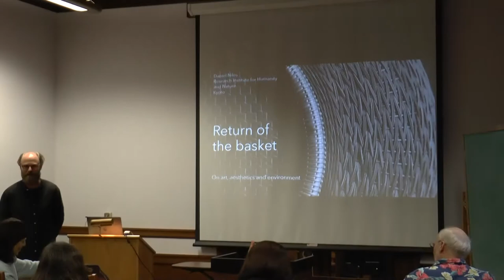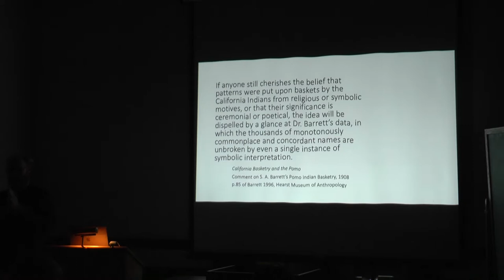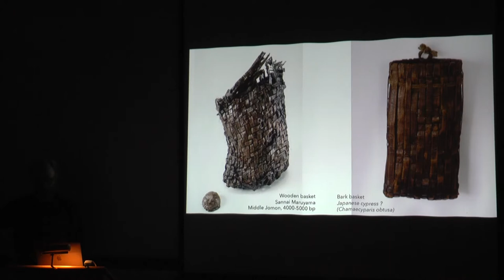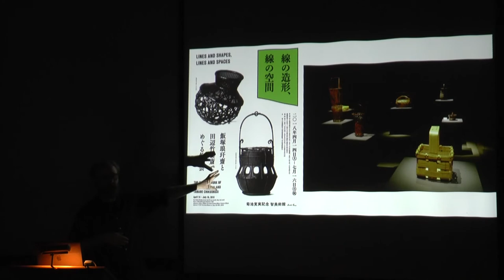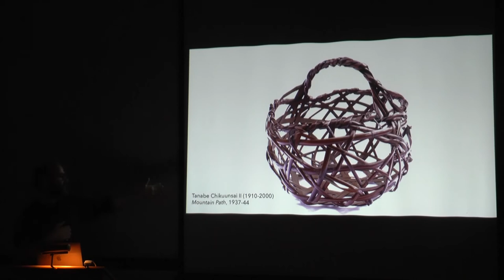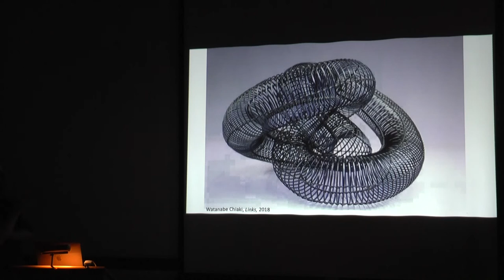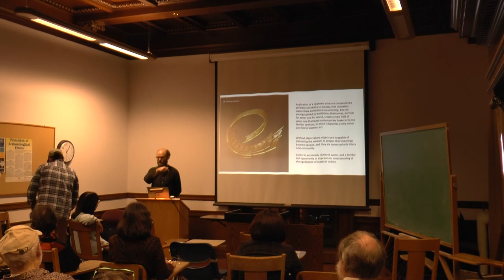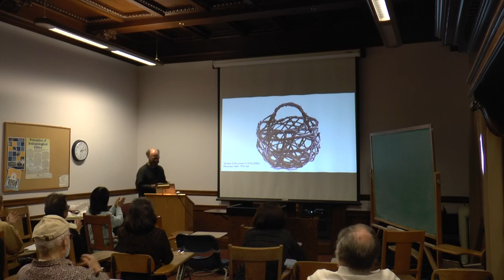2018-10-31 Daniel Niles - Return of the Basket: On Art and Environment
Return of the Basket: On Art and Environment
Lecture: ARF Brownbag | October 31 | 12-1 p.m. | 101 2251 College
Speaker:  Daniel Niles, Associate Professor, Geography, Research Institute for Humanity and Nature (Kyoto)
Baskets are the original bags. They are among humankind’s earliest technologies, speaking especially to distant human interaction with plants. For as long as it is possible to measure, people everywhere made and used baskets in order to make life easier. In the modern imaginary, however, basketry is common, perhaps too common, and so tightly linked to pre-industrial life that it appears not just folksy, but underdeveloped and even anti-modern.
And yet, in 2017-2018, baskets from Japan have been featured in a quick sequence of individual exhibitions at notable museums in New York, Tokyo, and Paris. How to explain basketry’s surprise presence in the three capitals of modern art? With examples from California and Japan, this presentation suggests that there is an important but illusive environmental component to the basket’s unusual aesthetic power, one that begs understanding today.